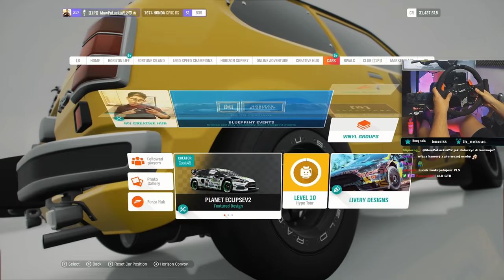Jak stawać na PRZEDNIE koła?! :O / Forza Horizon 4